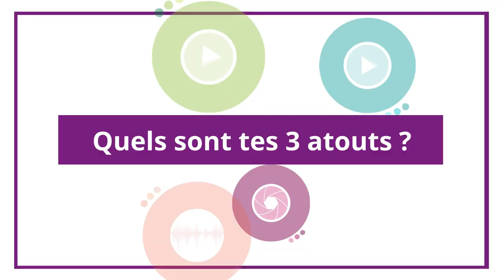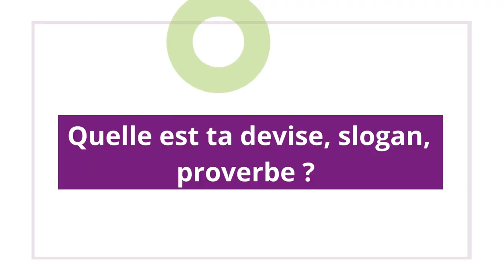Jean-Marc PREVOT | Expert en financement pour les entreprises | CARBAO Romans Rovaltain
CMC COURTAGE

Consultant Financement Pro CT et MT (Affacturage - Leasing - stocks - Couverture contre le risque d'insolvabilité - caution et recouvrement sur les région AURA / PACA.